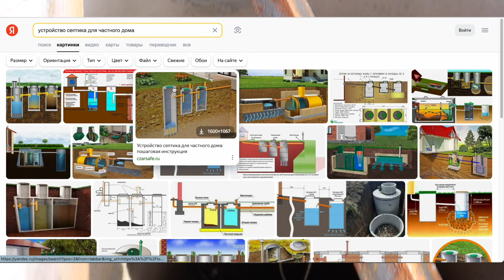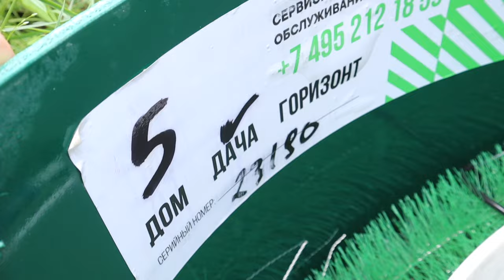Самый простой и эффективный септик за 1 день! Канализация и Водопровод СВОИМИ РУКАМИ!!!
Самый простой и эффективный септик за 1 день! Канализация и Водопровод СВОИМИ РУКАМИ!!! Друзья всем привет! Продолжаем строить дом и вот дошли до важного этапа в строительстве дома - подключение воды и канализации. Хочу рассказать и показать как я это делал!